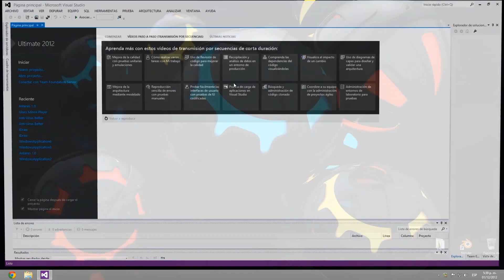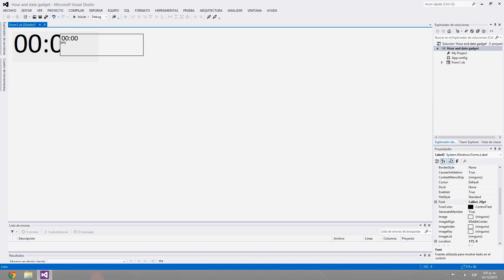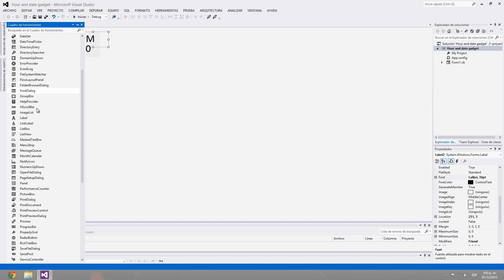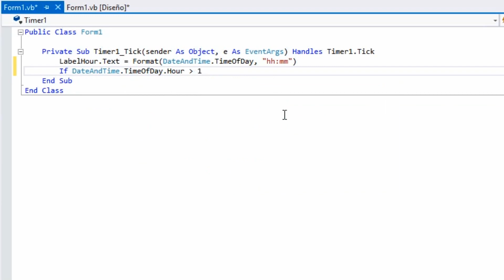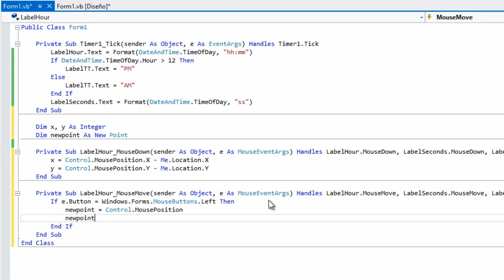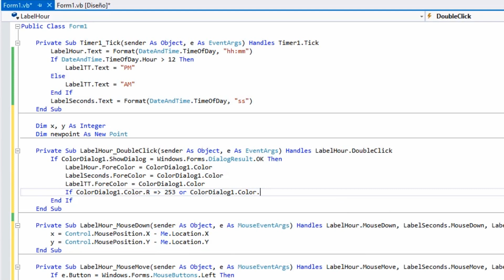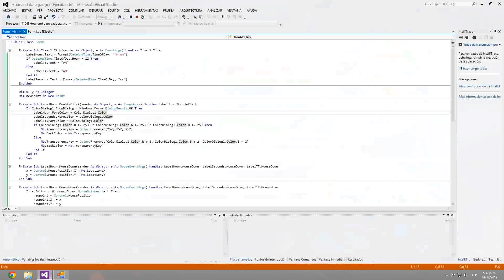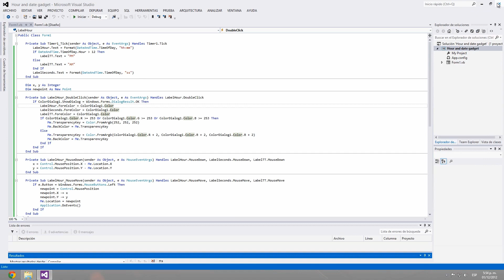Digital clock transparent gadget that loads on startup [HD] - VB.NET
AnGoSys presents the new tutorial for making the Altair (cancelled project) clock gadget, which is a transparent digital clock that can be moved around the screen and its color can be changed when double-clicking on it. It loads on Windows startup too.